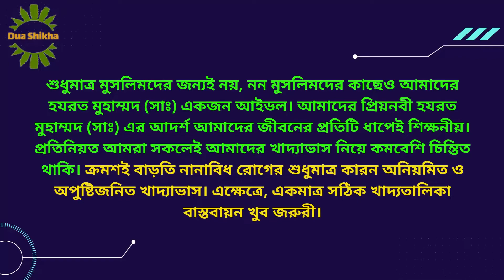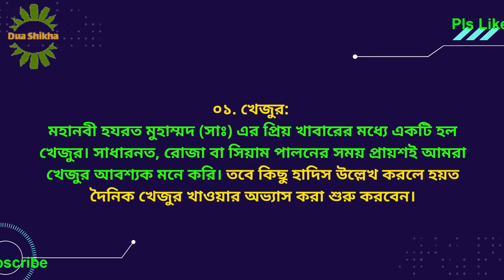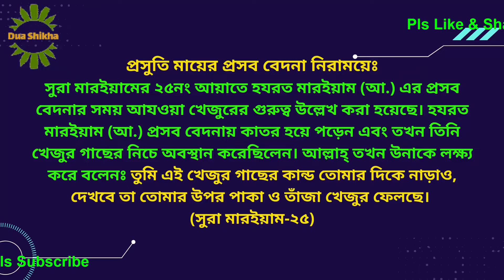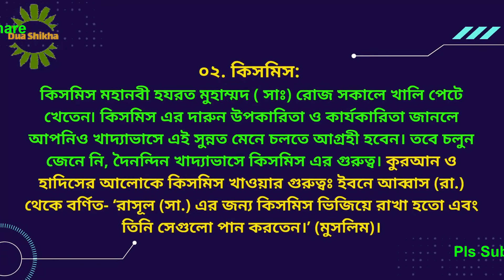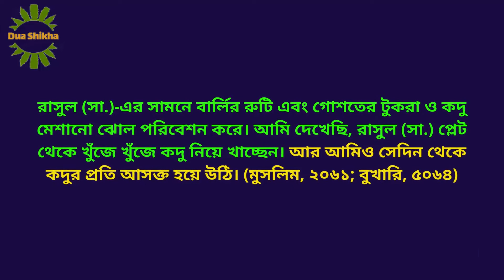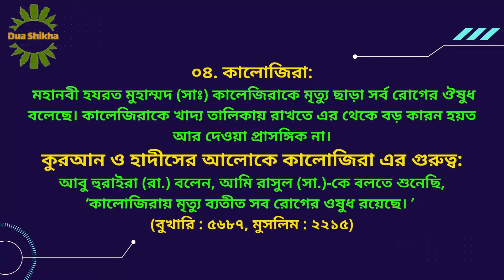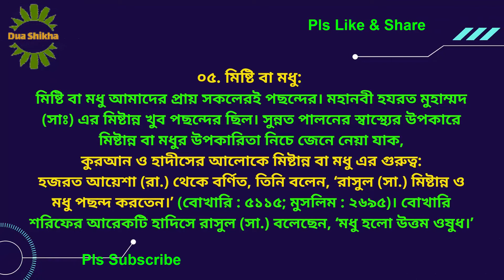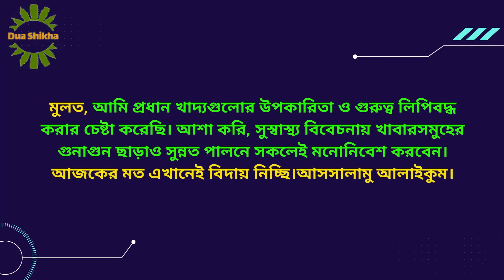মুহাম্মদ (সাঃ) এর প্রিয় খাবারের উপকারিতা | Dua-Shikha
আজকের এই ভিডিওতে যা সাজানোর চেষ্টা করেছিঃ
@মহানবী হযরত মুহাম্মদ(সাঃ) এর প্রিয় খাবারের তালিকা।
@কুরআন ও হাদিসের আলোকে পুষ্টি ও গুনাগুন।
@চিকিৎসাশাস্ত্র ও বৈজ্ঞানিক ভিত্তিতে পুষ্টি ও গুনাগুণ।

➡️ Dua-Shikha
▶ My 2nd Channel
Iduashikha